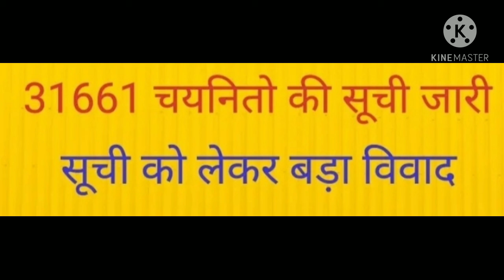12 October 2020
news updates...12oct.2020